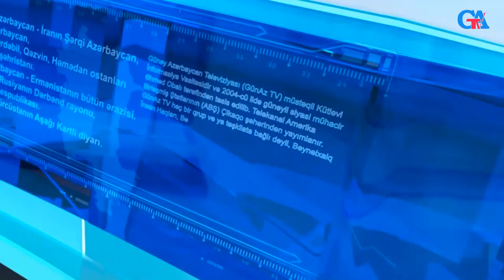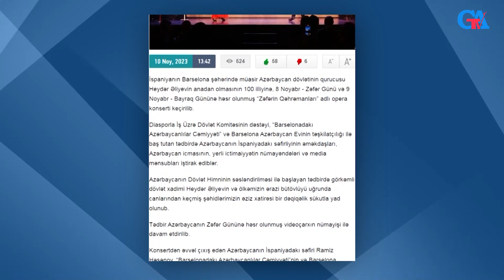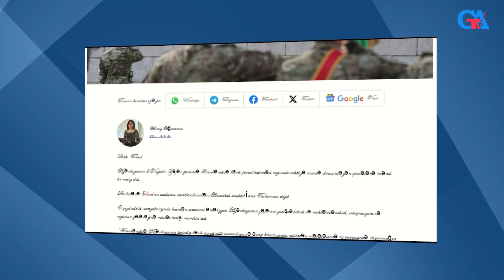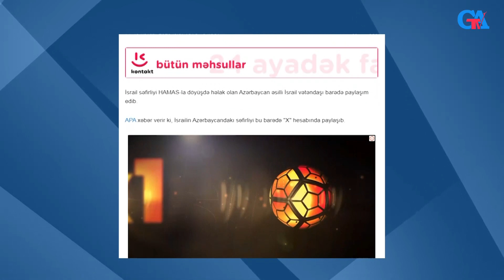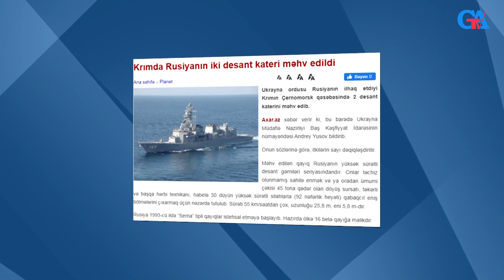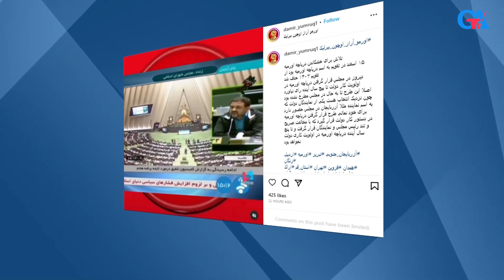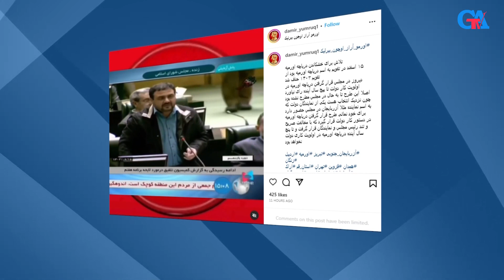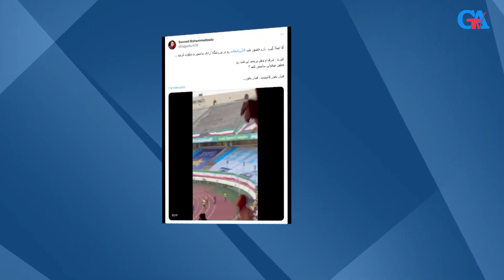TÜRK DÜNYASININ ORTAQ MEDİA VƏ ƏLİFBA BİRLİYİ. "AÇIQ YORUM" VERİLİŞİ . 1-Cİ BÖLÜM. 2023 11 10